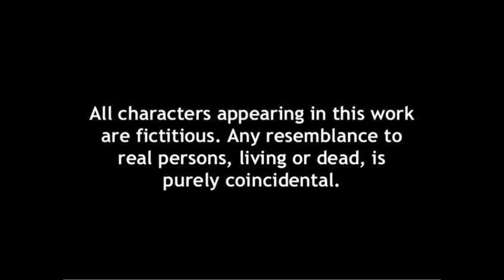Jamindar Vs Kamdar|Land owner vs Worker|Funny video|Comedy Video|arre vlogger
This video is about Land owner, his worker and villagers. where he told his staff to hire villagers to work in his land. Lastly he find his staff cheated on him and makes a plan with villagers to hit the owner. And then owner knows his plan.

Cast
Sakshyam Jha
Bijay Sharma
Sunil Sardar
Kishan Rajbanshi
Anush Chaudhary

Writer
Rajesh Chaudhary

Producer
Rajan Shrestha

Directed By
Akash Subedi